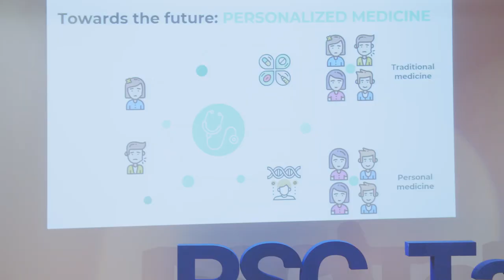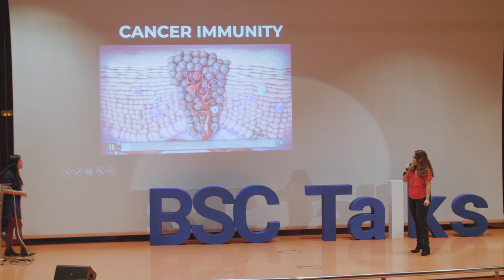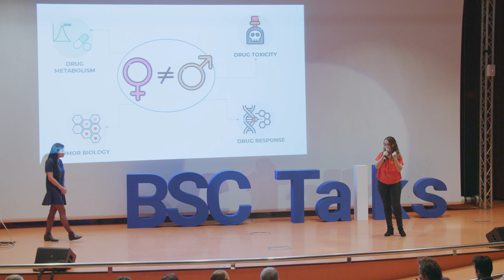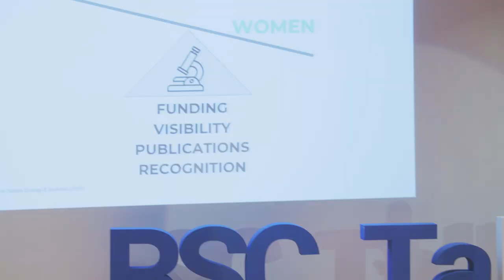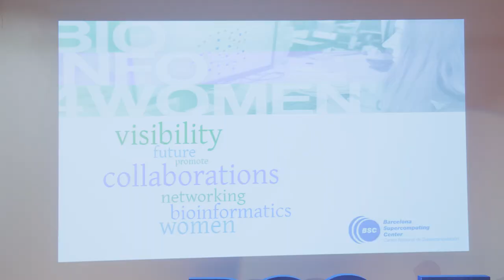BSC Talks: Women and Cancer Immunogenomics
2018 BSC Annual Meeting:
BSC researchers in the Social Link Analytics Life Sciences group Nataly Buslon and Victoria Isabel Ruiz talk about Women and Cancer Immunogenomics. The Life Sciences Department contributes to the development and progress of personalized medicine putting special attention to patients´ individual information such as gender. More specifically, in this talk, the role of women in research, from both patient and professional perspectives, it is highlighted to raise awareness on gender equality in science and society in general.